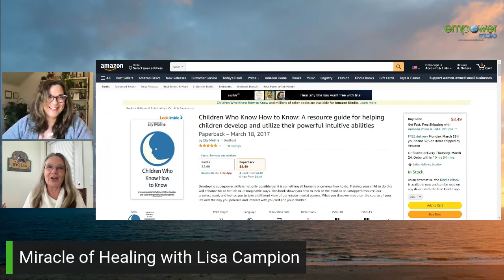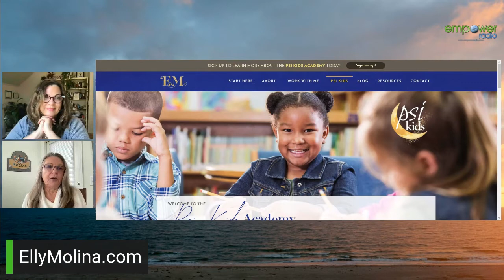Psi-Kids with Elly Molina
Can you teach your kid to be psychic? No. What you can do is encourage them to tap their inherent abilities, which everyone has. Educator, author and intuitive Elly Molina joins Lisa Campion to explain how to tap this ancient wisdom so that they can stay connected to themselves, their sense of self, and attune their attention in ways they can’t get by simply watching someone else do it.